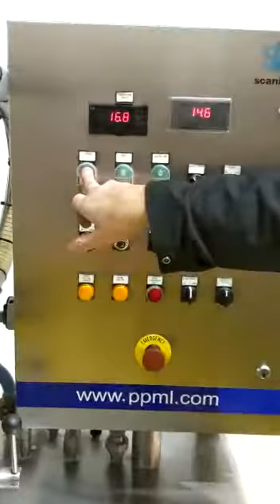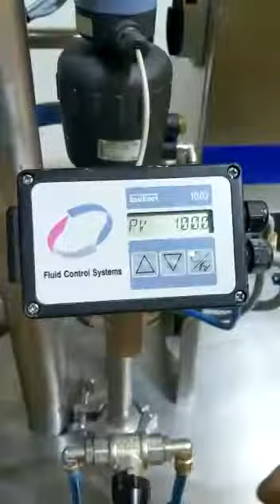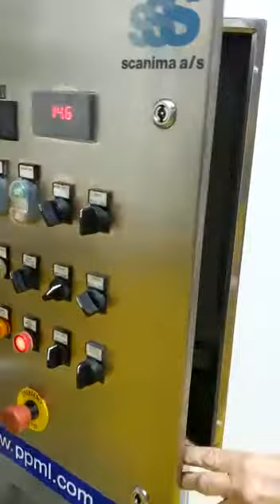25 Ltr Scanima Pliot Lab Small Scale Vacuum Capable High Shear Mixer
This is a very sparingly used Scanima Lab Pilot & Small Scale High Shear Mix System (Tetra Pak) which is Vacuum Capable & comes with a Double Jacket Mixer Bowl with Direct Steam Injection Option, Bottom High Shear Turbo Mixer, Inbuilt Vacuum Pump, Inbuilt Hot Water System for Heating Jacketed Mix Tank, Top Mounted Scraped Surface Mixer and Fully Integrated Control Panel with Frequency Controlled Inverter for Precise Speed Control of the Turbo Mixer.
Also Included are Various Spare High Shear Stator Heads, which can be changed based on the product being used.
This Scanima Pilot Lab Mixer is available for IMMEDIATE SALE